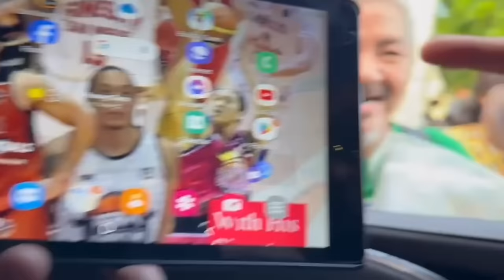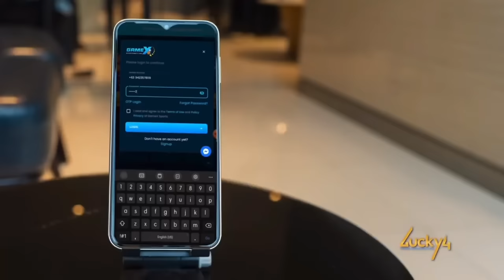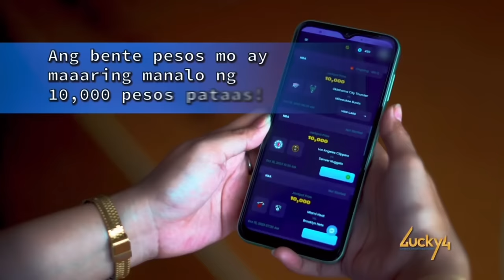AMBUSH INTERVIEW JUSTIN BROWNLEE - SINAGOT NA!